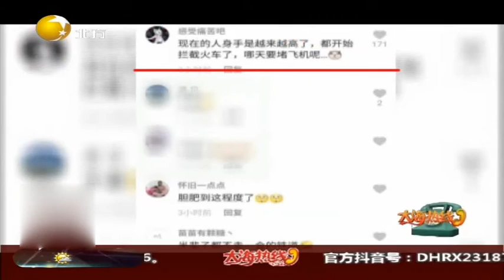霸道：车主玩失踪逼停火车